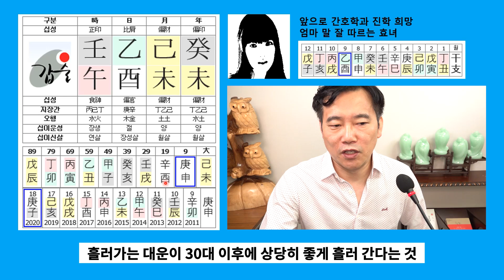고2 여고생 효녀 딸의 진로 적성 분석(사주/진로)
간호학과가 목표인 고2 여고생 딸의 진로 적성 분석 입니다.